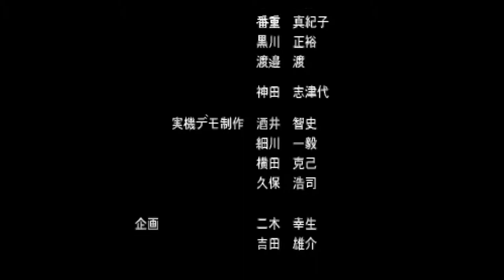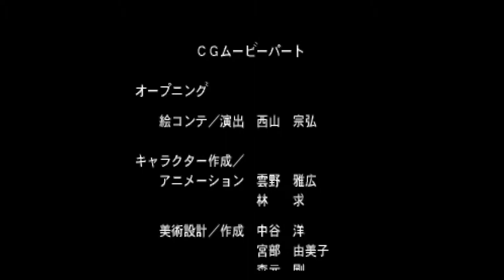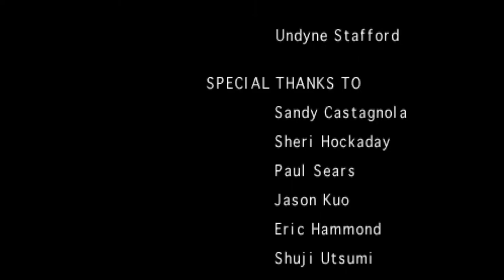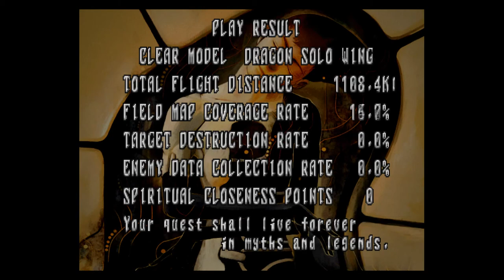Panzer Dragoon Saga - 83 Ending, Credits, Postcredits - Divine Visitor, Gash & Azel